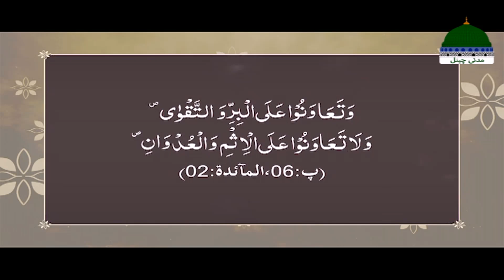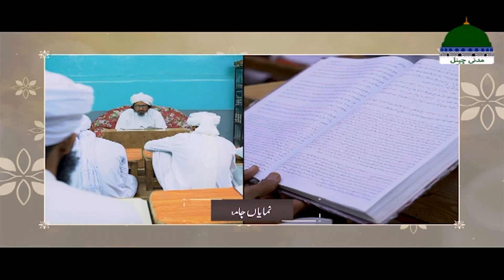Noor-E-Ilm Episode 26 | Imtihanaat Ki Tayyari | Haji Muhammad Shahid Attari